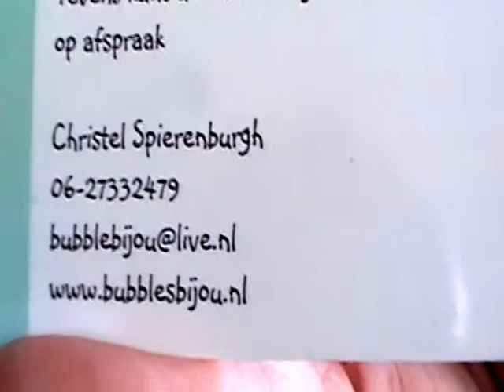Unboxing gewonnen winactie :)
Hallo Allemaal
Wat leuk dat jullie komen kijken naar mijn kanaal doe een duimpje om hoog als jullie dit filmpje leuk vinden,en willen jullie op de hoogte blijven abonneer dan op mijn kanaal.
Groetjes van Conny